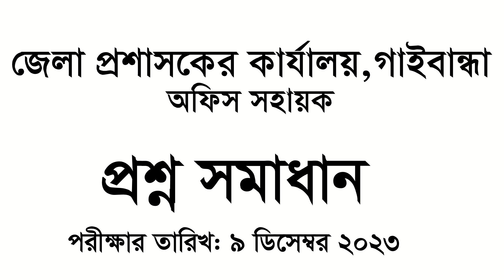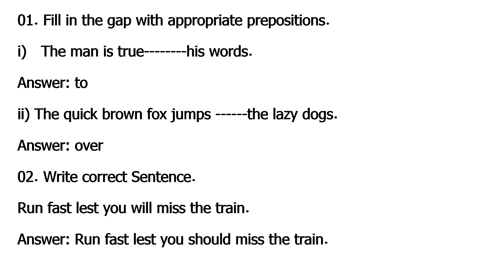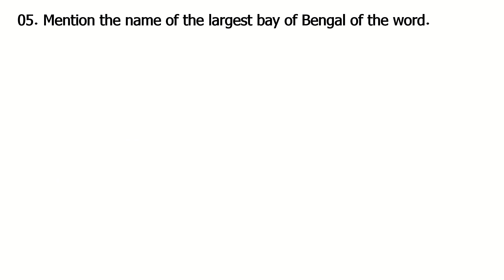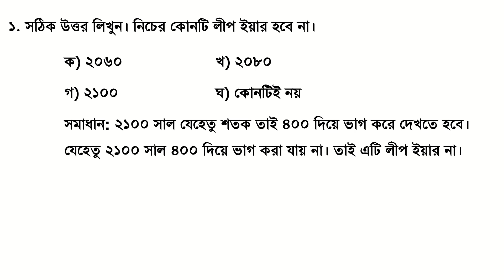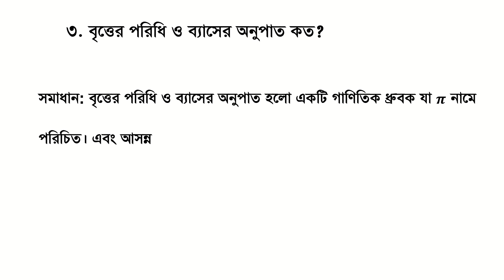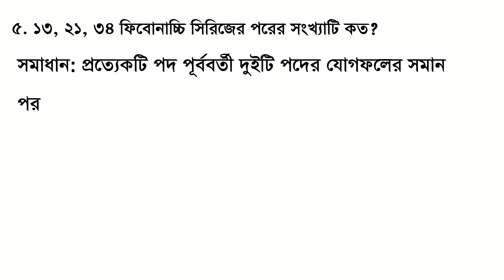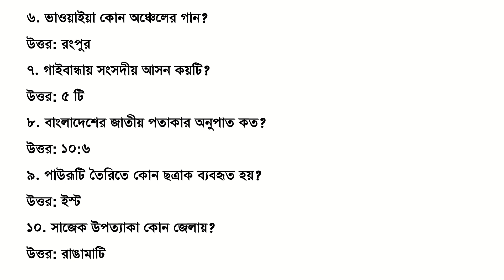জেলা প্রশাসকের কার্যালয়,গাইবান্ধা, DC Office Gaibandha, অফিস সহায়ক প্রশ্ন সমাধান Date: 09-12-2023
জেলা প্রশাসকের কার্যালয়, গাইবান্ধা অফিস সহায়ক প্রশ্ন সমাধান ৯ ডিসেম্বর ২০২৩
জেলা প্রশাসকের কার্যালয়,গাইবান্ধা
অফিস সহায়ক
প্রশ্ন সমাধান
পূর্ণমান:৪০, সময়: ১ ঘণ্টা, পরীক্ষার তারিখ: ৯ ডিসেম্বর ২০২৩
বাংলা-১০

১. “ছেঁড়াতার” নাটকের রচিয়তা কে?
উত্তর: তুলসী লাহিড়ী
২. কনিষ্ঠ এর বিপরীত শব্দ কী?
উত্তর: জ্যেষ্ঠ
৩. গীতাঞ্জলি কাব্যগ্রন্থ কত সালে প্রকাশিত হয়?
উত্তর: ১৯১০ সালে।
৪. শুদ্ধ বানান লিখুন। ষ্টীমার
উত্তর: স্টিমার
৫. অর্থসহ বাক্যরচনা করুন।
শরতের শিশির ( ক্ষণস্থায়ী বা সুসময়ের বন্ধু) : আসাদ হল শরতের শিশির বিপদের সময়ে কোন খোঁজ থাকে না।
৬. সন্ধি বিচ্ছেদ করুন। পরস্পর
উত্তর: পর+পর
৭. এক কথায় প্রকাশ করুন। ডালিমের কুঁড়ি
উত্তর: আনারকলি
৮. বিদ্রোহী কবি বলা হয় কাকে?
উত্তর: কাজী নজরুল ইসলাম
৯. “ময়নামতীর চর” কার লেখা?
উত্তর: বন্দে আলী মিয়া
১০. বাংলা বর্ণমালায় মাত্রাহীন বর্ণ কয়টি?
উত্তর: ১০ টি

English-10

01. Fill in the gap with appropriate prepositions.
(i) The man is true his words.
Answer: to
ii) The quick brown fox jumps the lazy dogs.
Answer: over
02. Write correct Sentence.
Run fast lest you will miss the train.
Answer: Run fast lest you should miss the train.
03. Write an antonym of the following words.
Honest Dishonest
Simple Complex
04. Translate into English
i) ঢিল মারলে পাটকেলটি খেতে হয়।
উত্তর: Tit for Tat
ii) দুইয়ে দুইয়ে চার হয়।
উত্তর: Two and two makes four.
05. Mention the name of the largest bay of Bengal of the word.
Answer: Bay of Bengal
06. বাংলায় অনুবাদ করুন।
Victory day is celebrated on 16th December.
উত্তর: ১৬ ডিসেম্বর বাংলাদেশের বিজয় দিবস পালিত হয়।
07. Poor শব্দের Noun কী?
উত্তর: Poverty

গণিত-১০
১. সঠিক উত্তর লিখুন। নিচের কোনটি লীপ ইয়ার হবে না।
ক) ২০৬০   খ) ২০৮০
গ) ২১০০   ঘ) কোনটিই নয়
সমাধান: ২১০০ সাল যেহেতু শতক তাই ৪০০ দিয়ে ভাগ করে দেখতে হবে। যেহেতু ২১০০ সাল ৪০০ দিয়ে ভাগ করা যায় না। তাই এটি লীপ ইয়ার না।
২. একটি কলম ২৭০ টাকায় বিক্রয় করলে ১০% ক্ষতি হয়। কলমটির ক্রয়মূল্য কত?
সমাধান: মনে করি কলমটির ক্রয়মূল্য x টাকা
10% ক্ষতিতে বিক্রয়মূল্য = x-(x×10%)
= 90x/100  টাকা
প্রশ্নমতে,90x/100=270
বা, x=(270×100)/90
বা, x=300
ক্রয়মূল্য 300 টাকা
৩. বৃত্তের পরিধি ও ব্যাসের অনুপাত কত?
সমাধান: বৃত্তের পরিধি ও ব্যাসের অনুপাত হলো একটি গাণিতিক ধ্রুবক যা π নামে পরিচিত। এবং আসন্ন মান ২২/৭ বা ৩.১৪১৬
৪. একটি বর্গের কয়টি বাহু পরস্পর সমান।
সমাধান: বর্গ এমন একটি আয়ত যার পরস্পর বাহুদ্বয় সমান। অর্থাৎ ৪ বাহুই সমান হবে।
৫. ১৩, ২১, ৩৪ ফিবোনাচ্চি সিরিজের পরের সংখ্যাটি কত?
সমাধান: প্রত্যেকটি পদ পূর্ববর্তী দুইটি পদের যোগফলের সমান
পরবর্তী পদ ২১+৩৪ = ৫৫
উত্তর: ৫৫
৬. স্ত্রী স্বামীর চেয়ে ৫ বছরের ছোট। বর্তমানে স্ত্রীর বয়স ছেলের বয়সের ৪ গুণ। ৪ বছর পর ছেলের বয়স হবে ১১। বর্তমানে স্বামীর বয়স কত?
সমাধান: ৪ বছর পর ছেলের বয়স ১১ হলে বর্তমান বয়স ১১-৪=৭ বছর
স্ত্রীর বয়স  ৭×৪ = ২৮ বছর
স্বামীর বয়স ২৮+৫ = ৩৩ বছর
উত্তর: ৩৩ বছর
সাধারণ জ্ঞান-১০

১. বাংলাদেশের জাতির পিতার নাম লিখুন।
উত্তর: শেখ মুজিবুর রহমান
২. জাতীয় শিশু দিবস কত তারিখ?
উত্তর: ১৭ মার্চ
৩. মুজিব একটি জাতির রূপকার-চলচ্চিত্রের পরিচালক কে?
উত্তর: শ্যাম বেনেগাল
৪. পদ্মা সেতু কোন দুটি জেলাকে সংযুক্ত করেছে?
উত্তর: শরীয়তপুর ও মুন্সীগঞ্জ
৫. জরুরী সেবার হটলাইন নম্বর লিখুন।
উত্তর: ৯৯৯
৬. ভাওয়াইয়া কোন অঞ্চেলের গান?
উত্তর: রংপুর
৭. গাইবান্ধায় সংসদীয় আসন কয়টি?
উত্তর: ৫ টি
৮. বাংলাদেশের জাতীয় পতাকার অনুপাত কত?
উত্তর: ১০:৬
৯. পাউরূটি তৈরিতে কোন ছত্রাক ব্যবহৃত হয়?
উত্তর: ইস্ট
১০. সাজেক উপত্যাকা কোন জেলায়?
উত্তর: রাঙামাটি